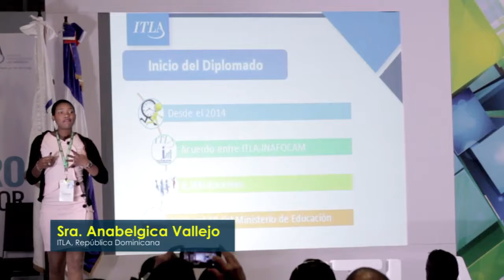Video resumen Panales Simultáneos Día 3 Congreso